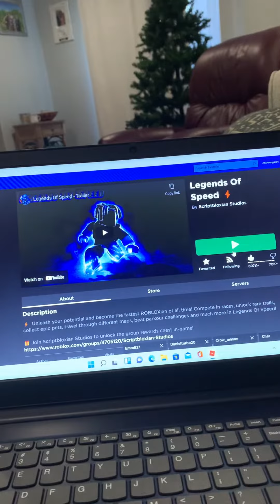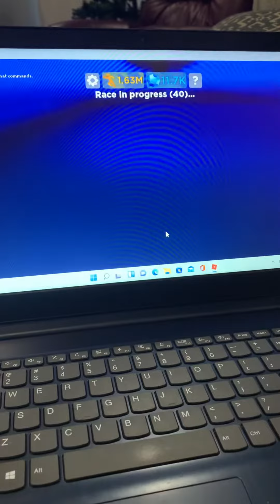Roblox: Legends of Speed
I played Roblox Legends of Speed. Can I beat the races?!?